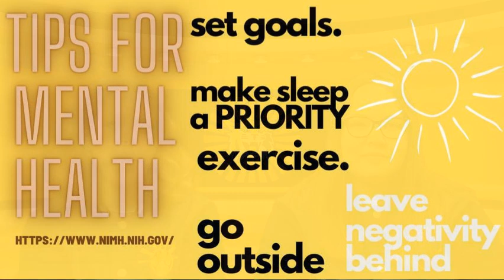Wake Up, Wildcats 5/16/23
*Pledge of Alleigence*, Mental Health Awareness Month, NHS Meeting, Last Week in Sports, ISO Senior Videos and Photos, HBCU Night, Friends of Rachel Meeting